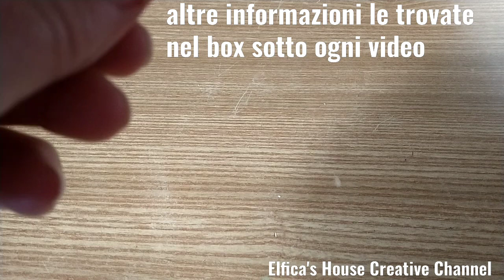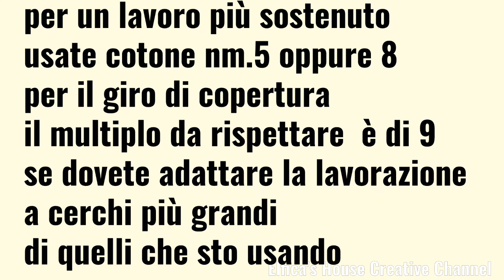Natalizio o dietroporta Christmas decoration or behind the door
Decorazione a costo molto contenuto usando ciò che si ha a disposizione
la prima di quest'anno un po' particolare ma non deve assolutamente mancare lo spirito
Natale2020 pochi grammi di filato e. lo scoprirete nel video.
Cotone di medio spessore
punto multiplo di 9 se si vuole aumentare la grandezza.

Per rendere più rigida la coroncina mettetela in forma nel link il tutorial per come fare

Se vi ispirate ai miei tutorial siete pregati di citare sempre la fonte.

Tutti i diritti, copyright e proprietà intellettuale dell'idea sono di @Elfica 's House - [Creative Channel]
Né è vietata la riproduzione anche parziale ai fini commerciali, né è consentito l'uso privato.

Mi trovate anche sui social Facebook e Instagram
Anche nel gruppo facebook

Per collaborazioni creative contatti in privato
Tutti i diritti riservati proprietà e copyright
di Elfica's House